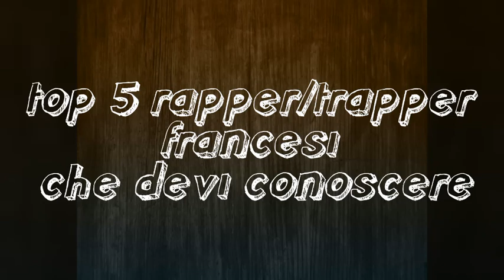Top 5 rapper\trapper francesi che devi conoscere 💀🤘💀